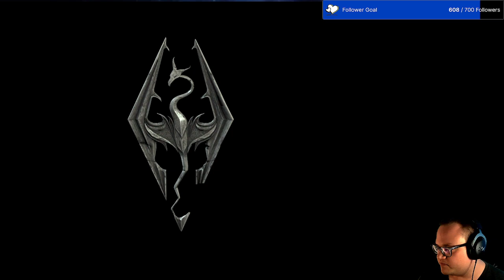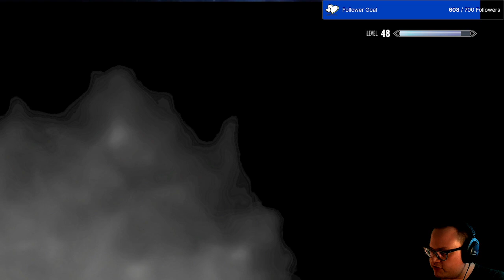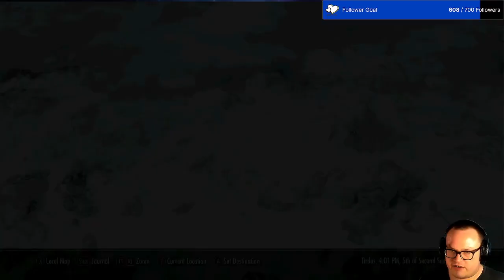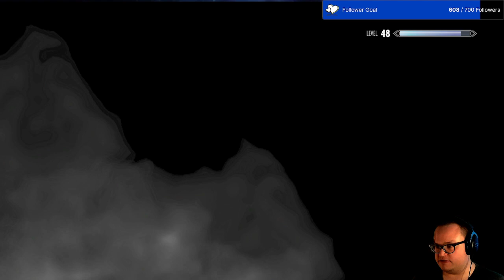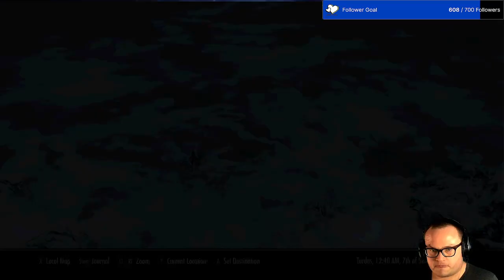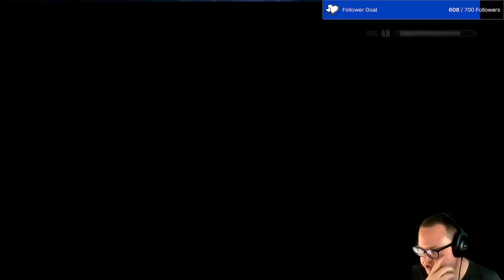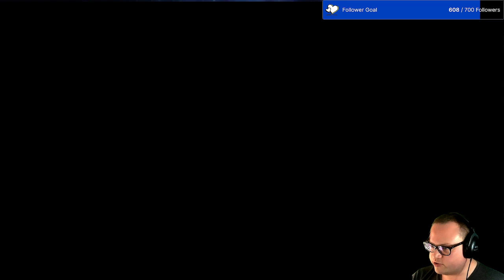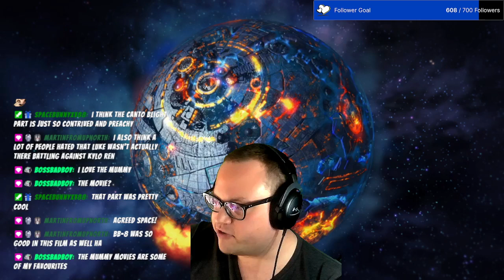The Big Goodbyes | The Elder Scrolls V: Skyrim (Special Edition) #64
"So long, ki- Serana, please... So long, kid."

Want to watch along next time? Saturday Scrolls is at 16:30 GMT every Saturday... duh!